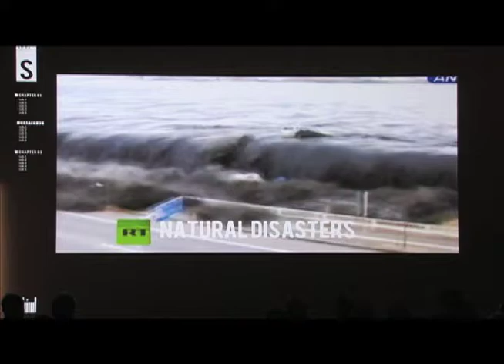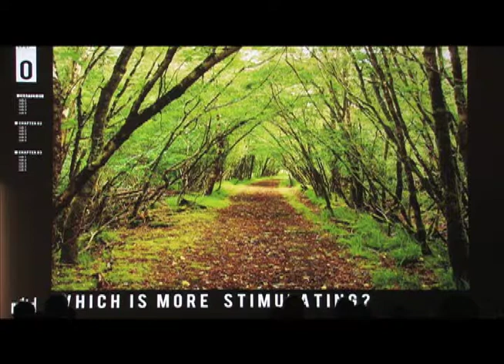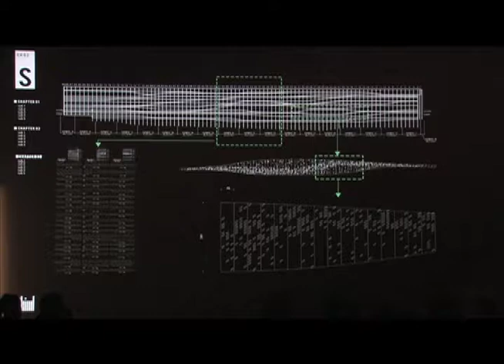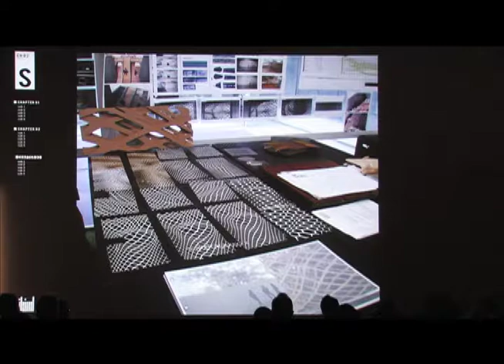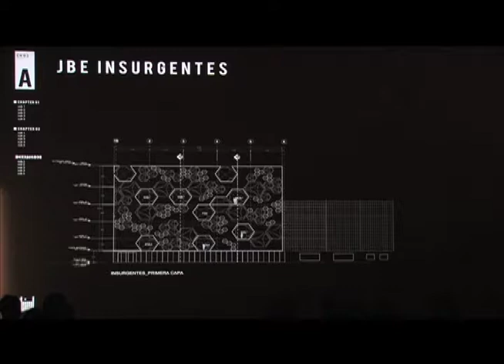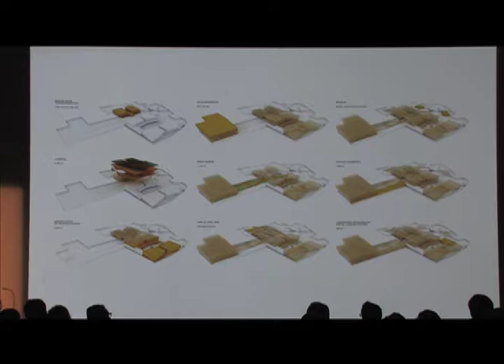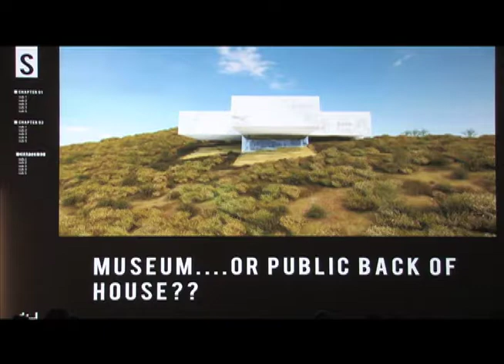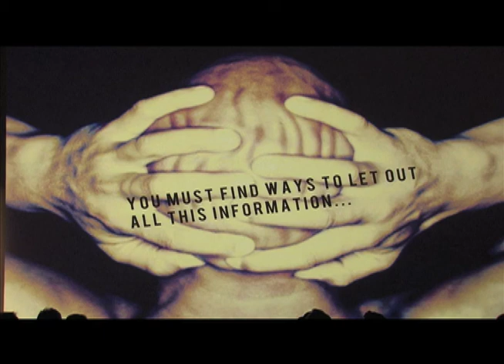Michel Rojkind (January 25, 2012)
Hsingming Fung characterizes Michel Rojkind’s explorations in architecture and music as evocations of emotion and images.

Rojkind describes his interest in the concept of contagion in architecture, which he relates to a comfort with the discomfort of unusual frictions in his work. He presents a museum proposal in which a platonic cube is unfolded onto a treacherous mountainous site.

Rojkind discusses his collaboration with auto-body technicians to execute elements that contractors were reticent to attempt. He presents a project which added a pixelated skin around an existing building, creating protected garden spaces where this skin and original house misaligned. He presents his proposal for the Ordos 100 project in Mongolia, describing the difficulty of designing separate habitations in a vacuum, without the coordination of adjacencies between the architects involved.

Rojkind presents a proposal for a hotel comprised of aggregated horizontal elements organized to establish different venues and atmospheres in a larger complex. He describes his entry in a competition to create park space and public housing for Mexico City. His entry was highly critical of the project brief and of city policies.

Rojkind concludes with the Nestlé Chocolate Museum, in Mexico City. He designed and built the entire project in two and a half months; a process he describes as working on a 1:1 scale model. There were many construction problems, especially dealing with the multiple teams of builders who worked round-the-clock. Rojkind notes that one benefit of this rapid pace was in securing an agreement from the client that they could not make any changes to the project.